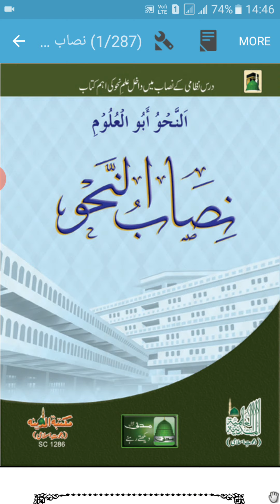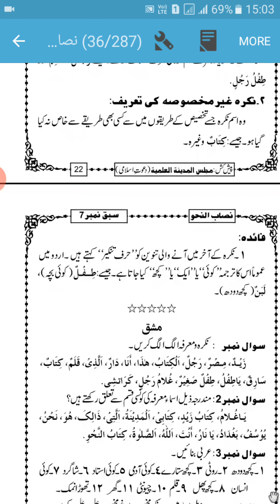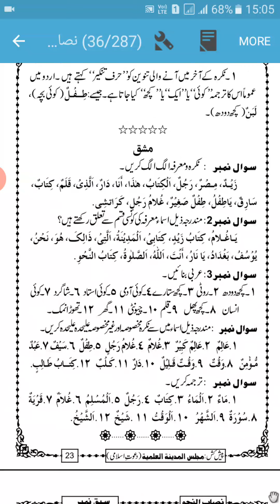Nisab Un Nahw Lesson 7 || نصاب النحو درس 7 || Arabic Garammar || Dars e Nizami